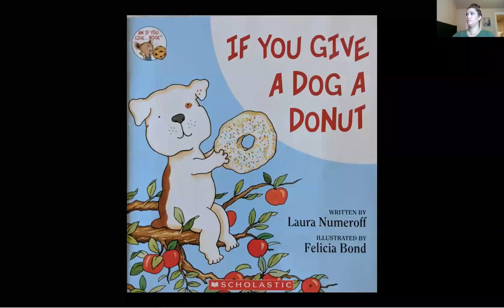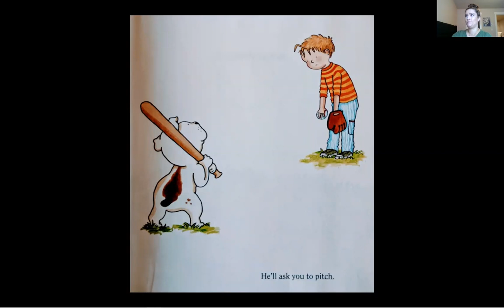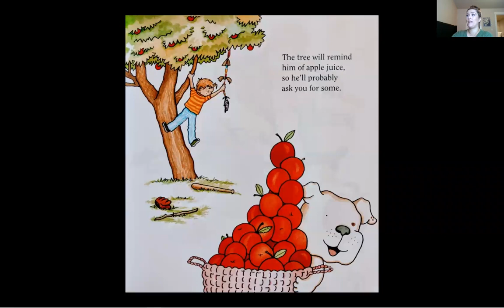If You Give A Dog A Donut by Laura Numeroff